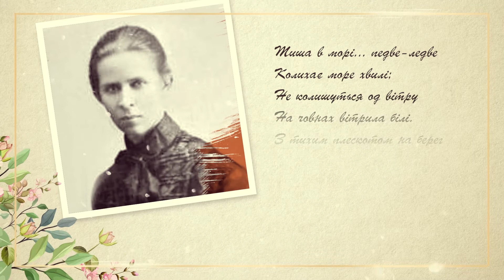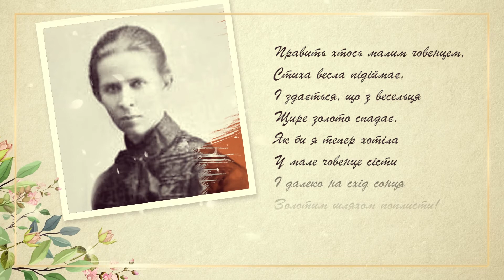Леся Українка, "Тиша морська" (1890 р.)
Читає журналістка Суспільного Ірина Самарцева